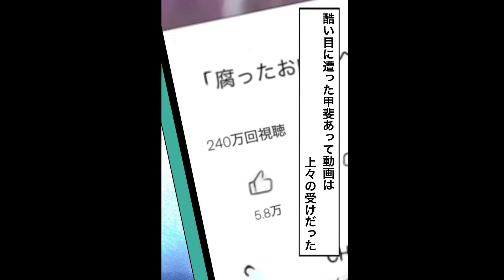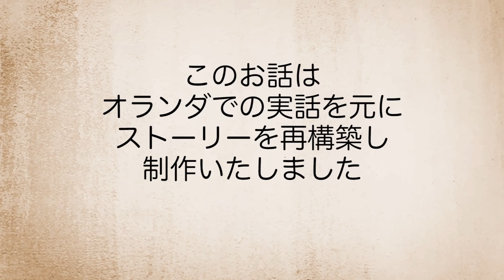【実話】ウジ虫の沸いた熟成肉で…実食LIVEした女。再生数を稼いで…下痢１リットル。